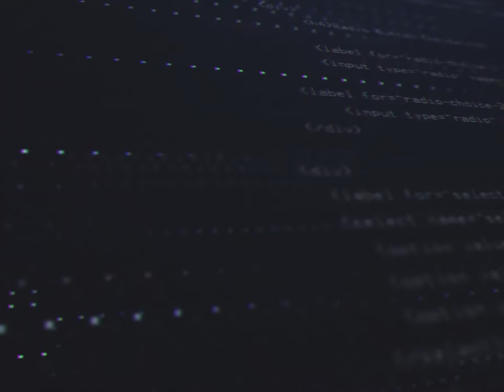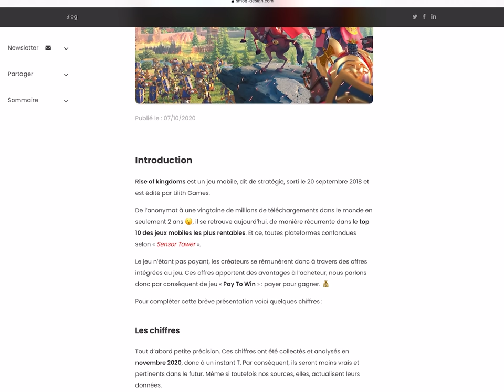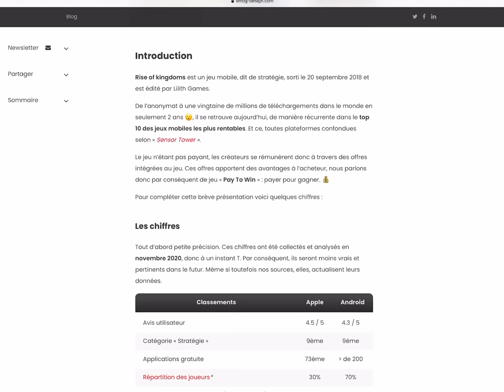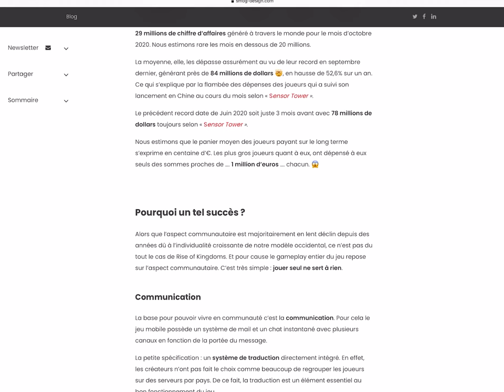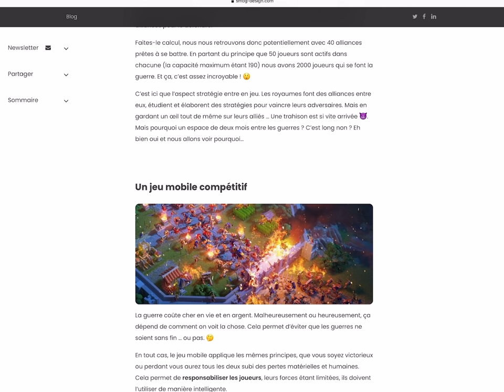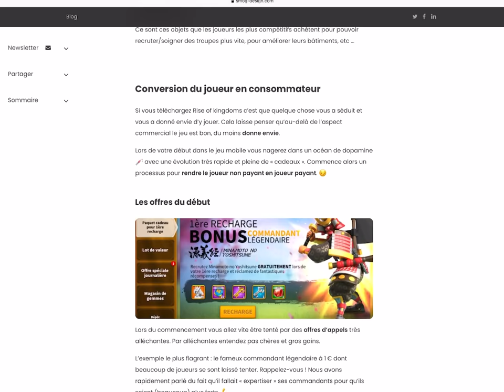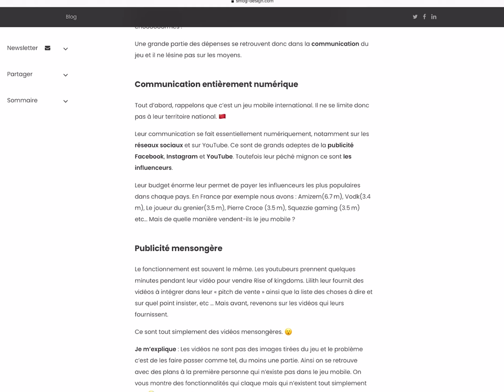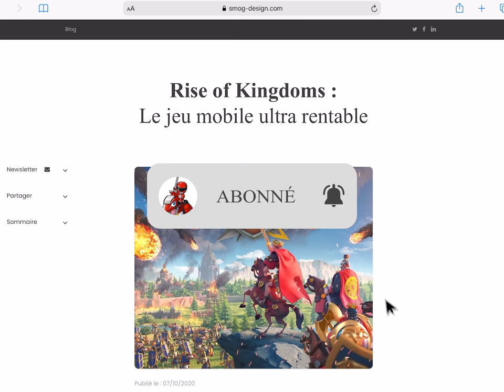84 MILLIONS DE DOLLARS EN 1 MOIS !!! GEKKO SANS SPONSOR !! Rise of Kingdoms